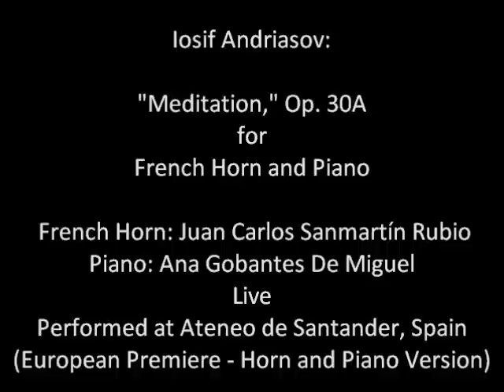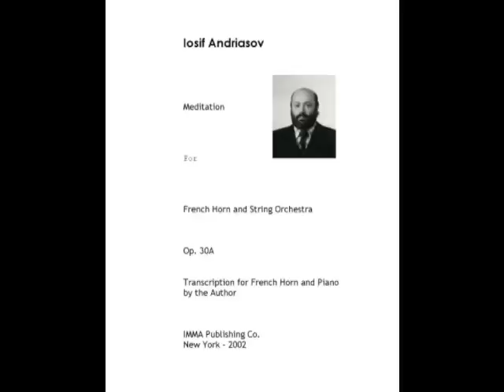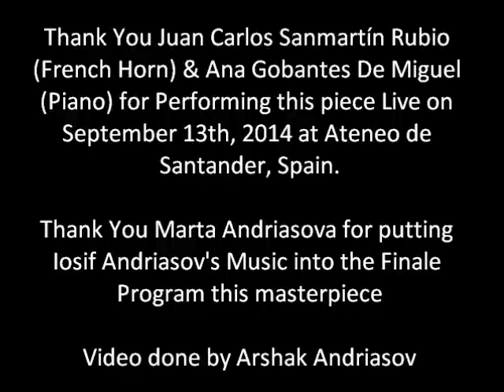French Horn and Piano | Iosif Andriasov: "Meditation" | Juan Carlos Rubio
The Music Score PDF is sold by IMMA Publishing for $20:
Horn: Juan Carlos Sanmartin Rubio; Piano: Ana Gobantes De Miguel.
“Essays on the Music of Iosif Andriasov.”
Written by Marta Andriasova (Marina Kudryashova).